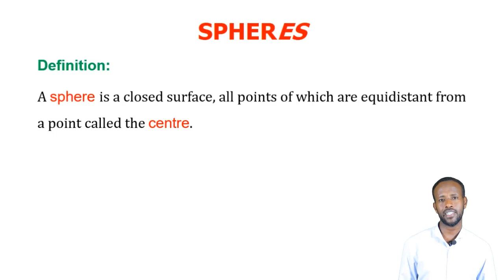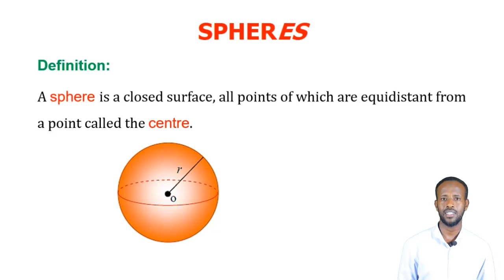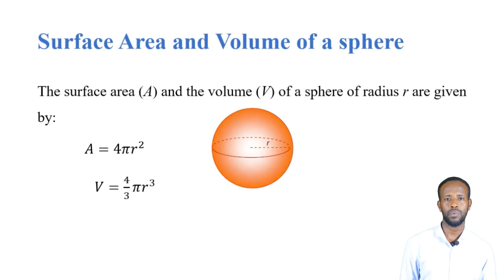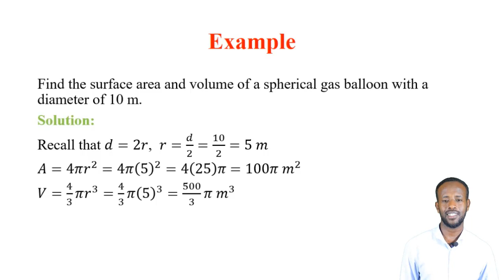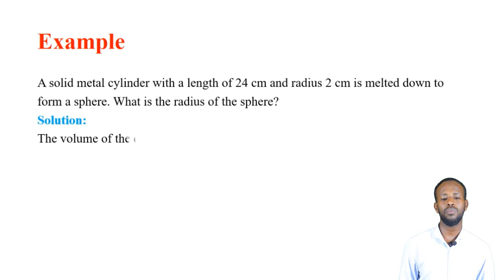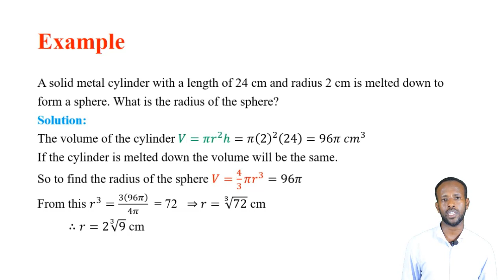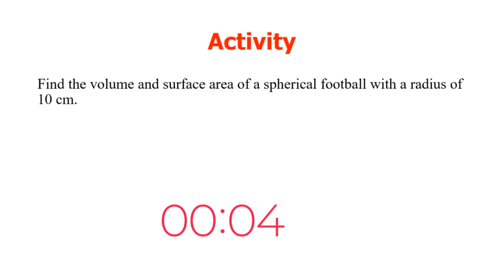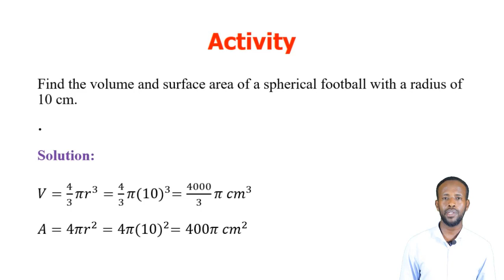Maths G10 U7 L5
High School Second Semester Maths Grade 10 Unit 7 Lesson 5